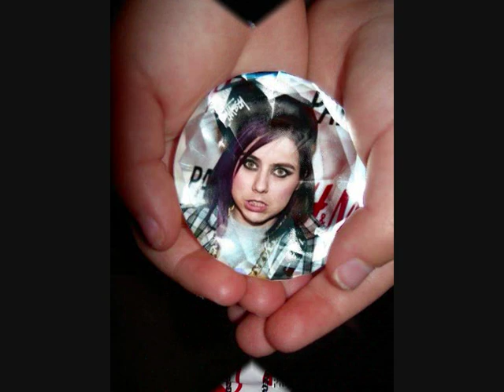Lady Sovereign - who´s that girl Happy birthday!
yeah I video I made... Listen to the vocals because sometimes they fit with the pictures :)
Enjoy! ähm err the video is especially for the SOV Lovers out there!
and Happy Birthday Lady Sovereign! I love you ♥
Lady Sovereign forever!